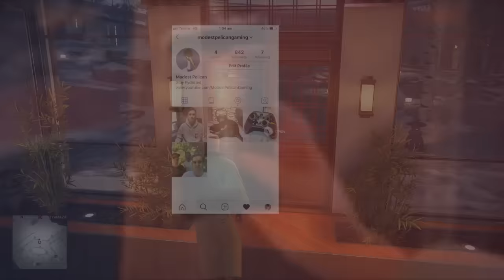I visited an experimental hospital and THIS HAPPENED..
Today we play Hitman 2.